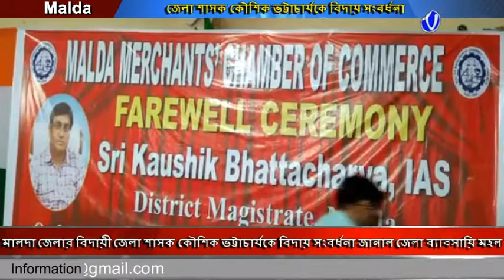মালদা জেলার বিদায়ী জেলা শাসক কৌশিক ভট্টাচার্যকে বিদায় সংবর্ধনা জানাল জেলা ব্যাবসায়ি মহল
অত্যন্ত ভালো ও সুস্থভাবে রাজ্য সরকারের উন্নয়নমূলক কাজ করায় এক অনুষ্ঠানের মধ্যে দিয়ে মালদা জেলার বিদায়ী জেলা শাসক কৌশিক ভট্টাচার্যকে বিদায় সংবর্ধনা জানাল জেলা ব্যাবসায়ি মহল